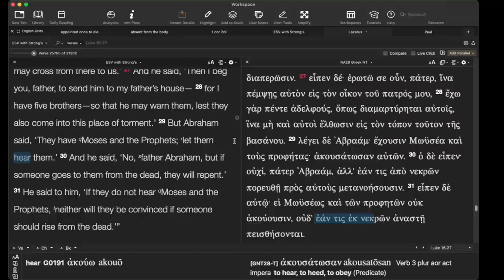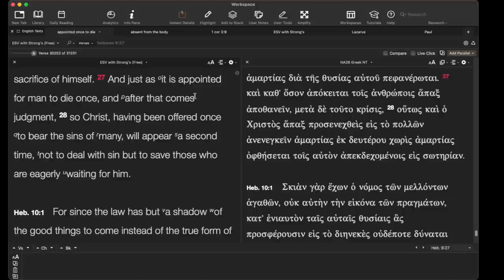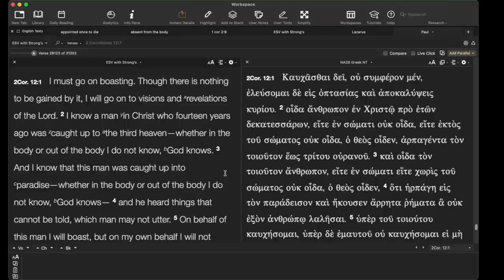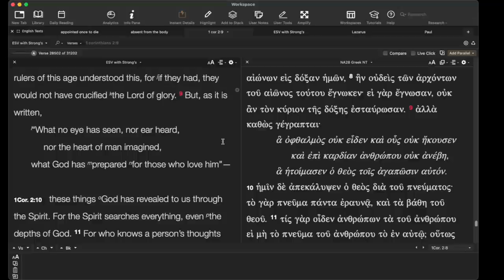Return after death?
Can a person go to Hell and back?